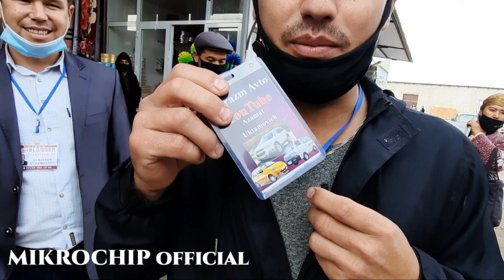ГУРЛАН БОЗОРИДА БЛОГГЕРЛАР ҚЎЛГА ТУШДИ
ХАМКАСБЛАР ХАҚИДА ВИДЕОРОЛИК

GURLAN TUMANI BLOGERI
НОЯБР 2020 ЙИЛ
ГУРЛАН ТУМАНИ БЛОГЕРИ